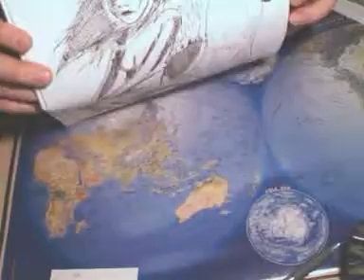Un ange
realisation d'un croquis par Julien.